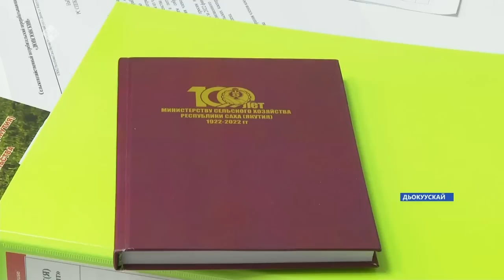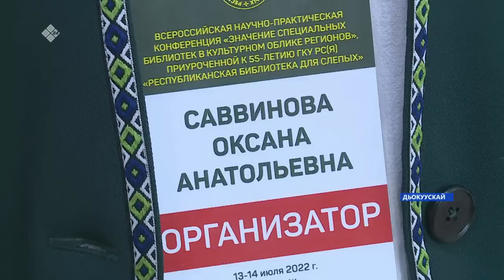«Саха сирэ» информационнай биэрии. От ыйа 13 күнэ 13:30ч